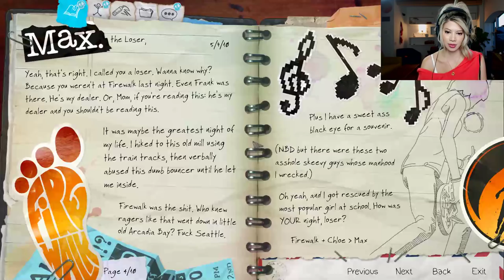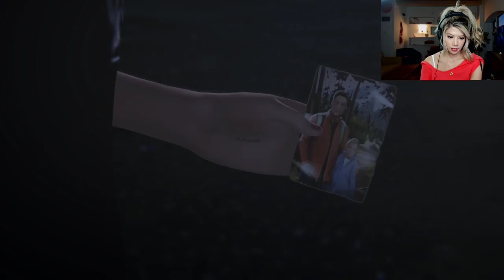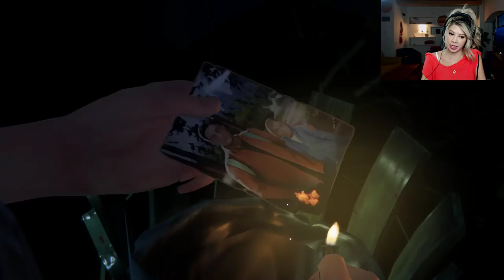SKIPPING SCHOOL FOR THE KISSES - Life is Strange LIVE: Before the Storm Part 3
Let's go on an adventure with Rachel and see what happens ;).

I do my best to upload at least three times a week unless my life is a mess.

THANK YOU SO MUCH TO THE SUPERCHATTERS!
LANIYAH STEEN
STEVE HERNANDEZ
ISRAEL MISCO x2
KYLE RIPPEL
KATE RAUHOFF
TAENOSAUROUS REX x2
ISRAEL MISCO
CULTANGEL25
NATALY NEVAREZ
JAYDEN DESINO
THE KHAJIIT LORD
KYLE RIPPEL
BZZERR
KATE LUTHY
KIM TAEHYUNG'S WIFEU

MATT P -- "On behalf of everyone who would like to donate, but can't."
Our biggest donation ever. Thank you so much, Matt. You're amazing.

MINUO